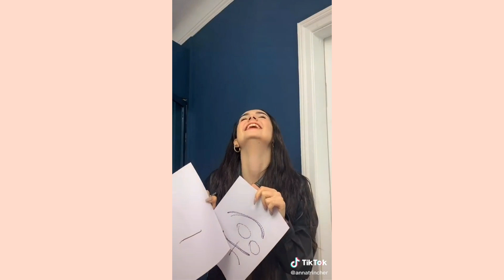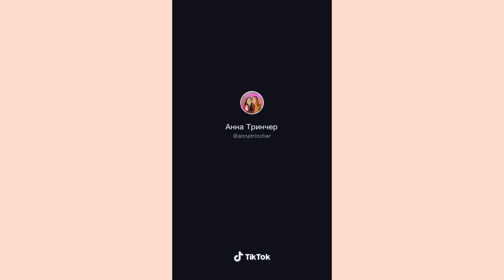АНЯ ТРИНЧЕР В TIK TOK👑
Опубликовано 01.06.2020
Привет
вы на моём канале.